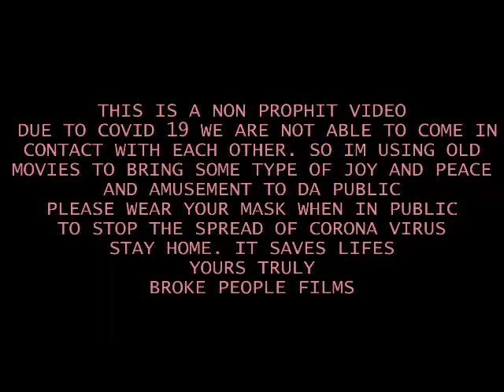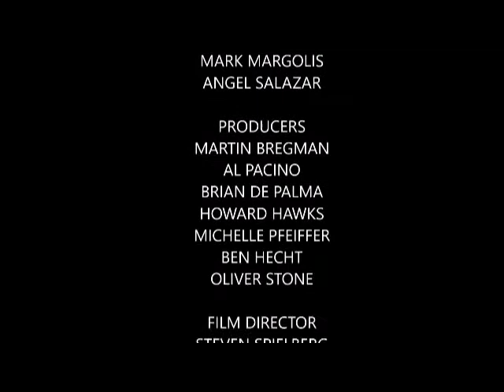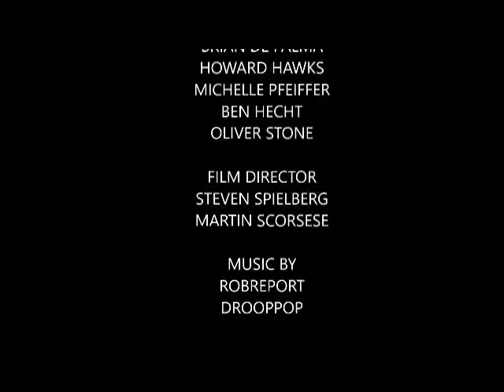RobRepot ft DroopPop get it Scarface movie